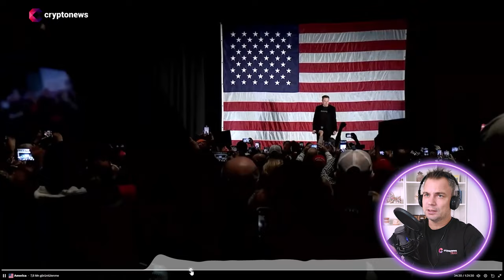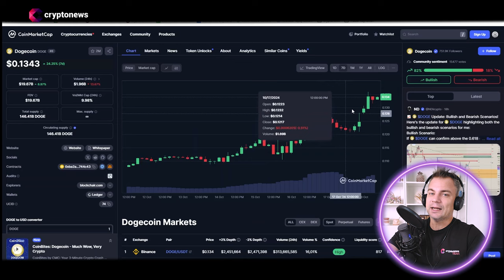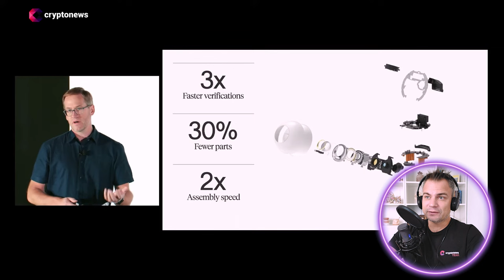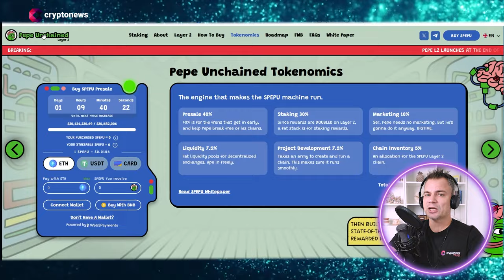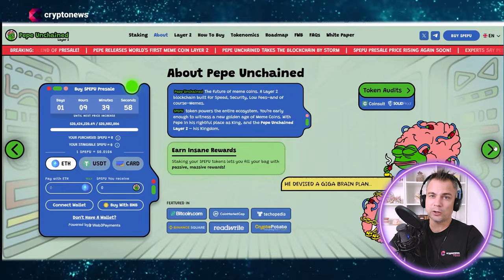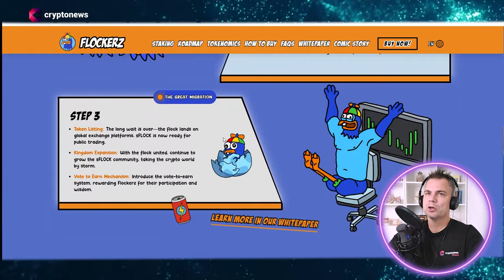Elon Musk’tan Tek Kelime: Dogecoin Fiyatları Patladı!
Elon Musk’ın Dogecoin hakkında yaptığı kısa bir yorum, DOGE fiyatlarını %6,8 oranında artırdı.